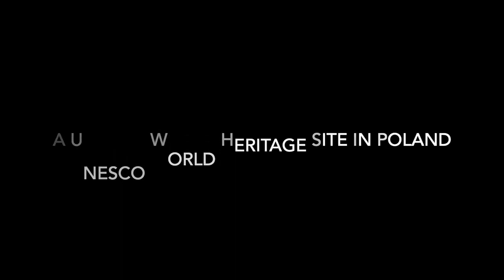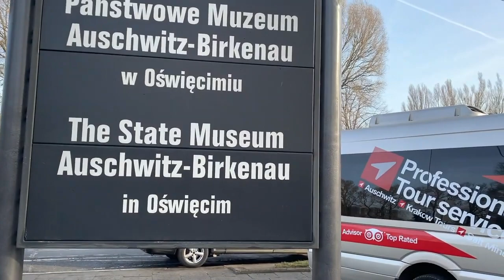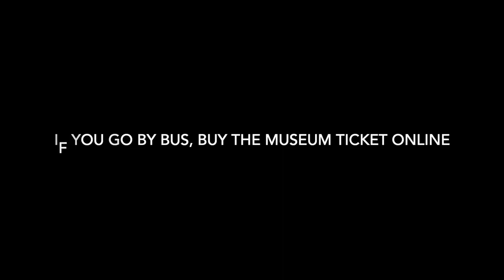Concentration Camp Tour Experience | @CindysBucketList​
Auschwitz Museum Memorial